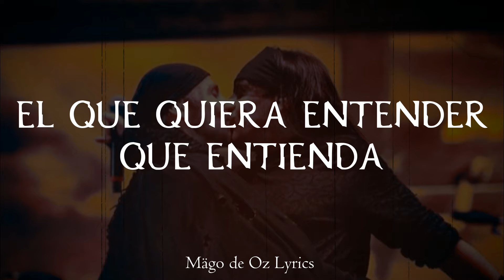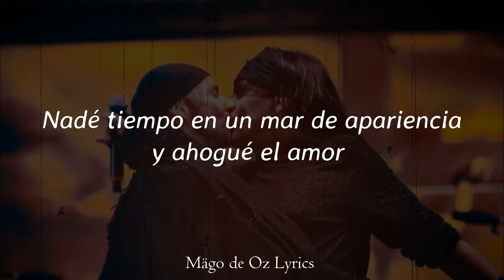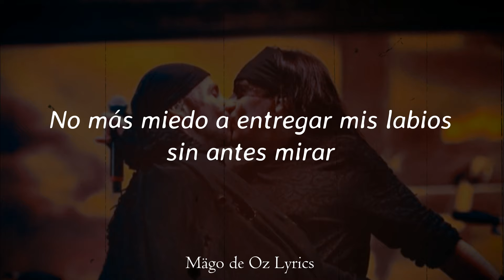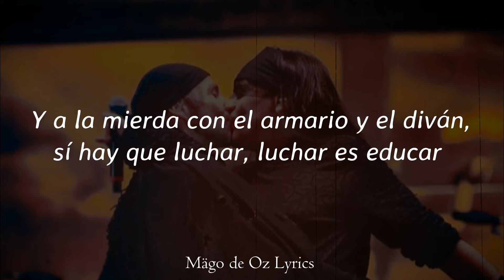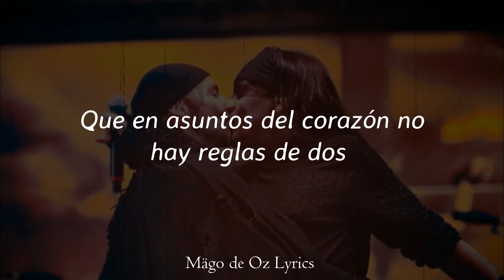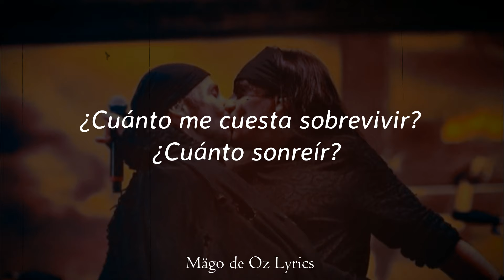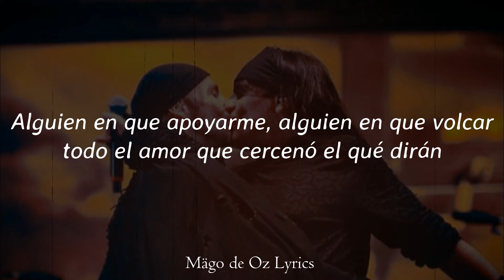Mägo de Oz - El Que Quiera Entender Que Entienda - Letra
• Canción: El Que Quiera Entender Que Entienda
• Álbum: Finisterra
• Año: 2000
• Pista: 12

Letra:

¿Cuánto he de esperar para al fin poder hallar
la otra mitad de mí que me acompañe a vivir?
Nadé tiempo en un mar de apariencia y ahogué el amor.
No se puede ocultar el perfume de una flor.

¿Cuánto me cuesta sobrevivir?
¿Cuánto sonreír?
Sin poder quitarme el antifaz que me disfraza de normal.

Y volveré a buscarte allá hasta donde estés,
tan sólo quiero amarte y poder tener
alguien en que apoyarme, alguien en que volcar
todo el amor que cercenó el qué dirán.

No más miedo a entregar mis labios sin antes mirar,
no más miedo a acariciar nuestros cuerpos y soñar.
Y a la mierda con el armario y el diván.
Sí hay que luchar, luchar es educar.

En asuntos del corazón no hay reglas de dos.
Que somos distintos, somos iguales,
no más guetos alza la voz.

Y cuando llegue el final, el otoño de nuestro amor.
Yo te esperaré mientras vive y lucha por tener
derecho a elegir con que cabeza tu almohada compartir.
Orgulloso De ser quien eres y no cómo deberías ser.

¿Cuánto sonreír?